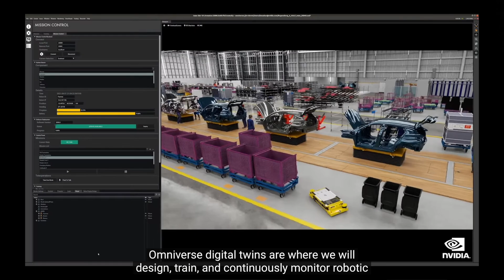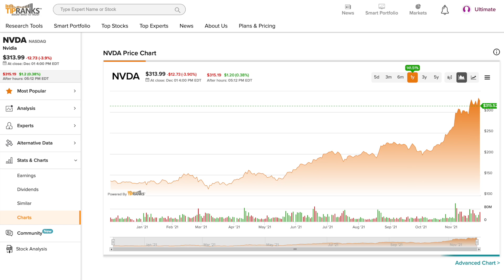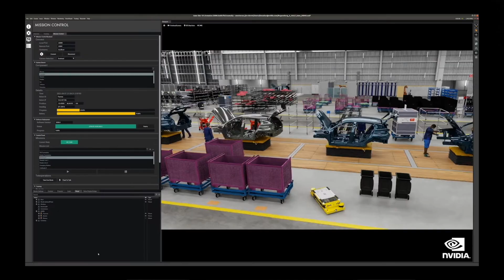The Metaverse Stock That Could Be Worth 10 Trillion Dollars!